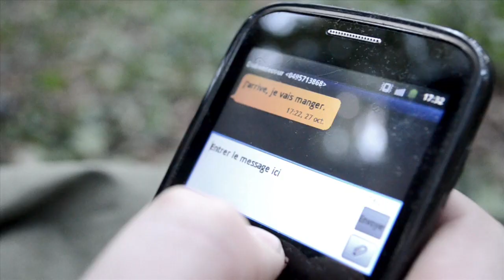Borderline - Rockin' Chair Video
Sharing soldier!